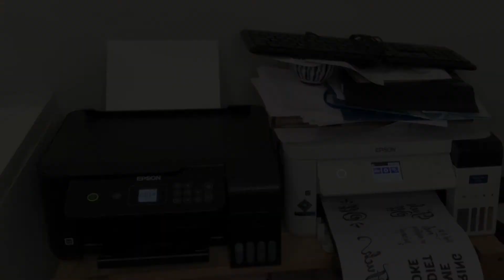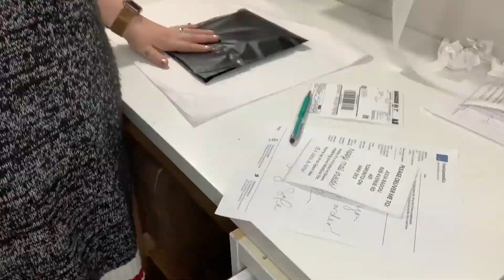STUDIO VLOG 004 | Work With Me | Packaging Orders | Sublimation Printing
I hope you enjoyed my first studio vlog for 2022. Thanks for stopping by.
Love, Julie

Satisfying Sarcasm for Mom who like to swear.

STAY SAFE!!

Instagram.com/GraeLynnandCo
Pinterest.com/GraeLynnandCo

GraeLynnandco.Etsy.com
amazon.ca/handmade/GraeLynnandCo